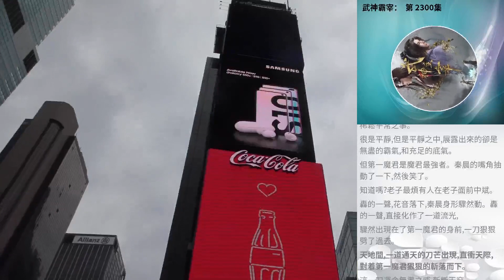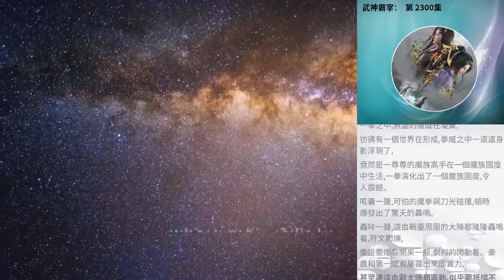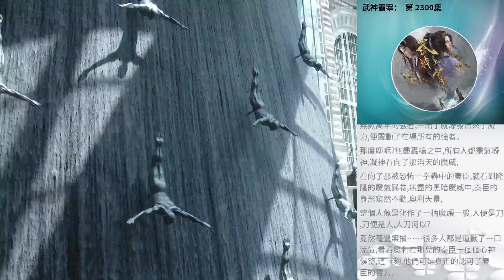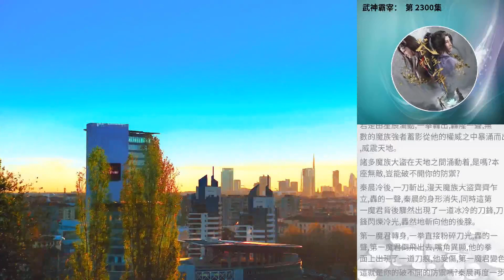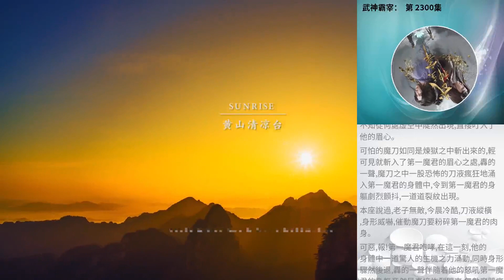武神霸宰： 第 2300集